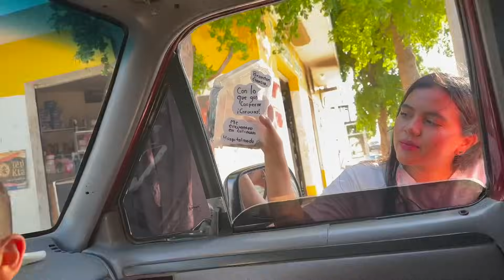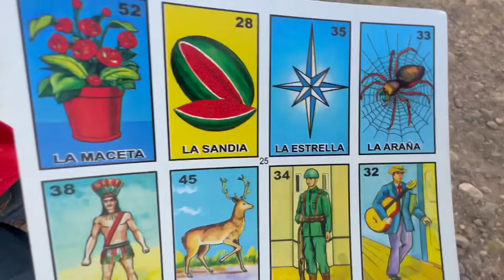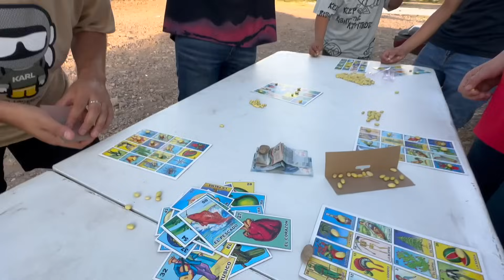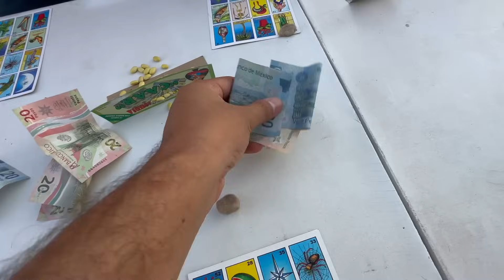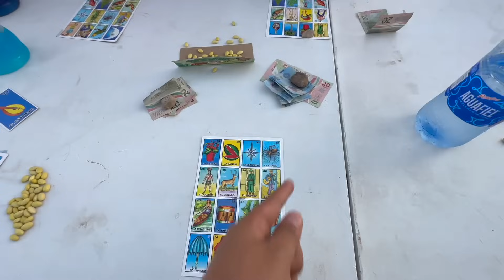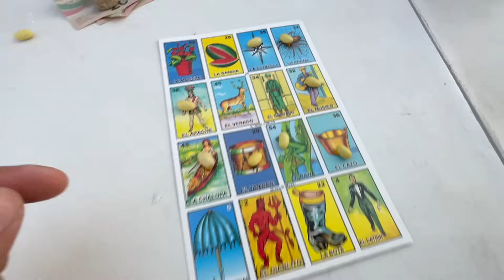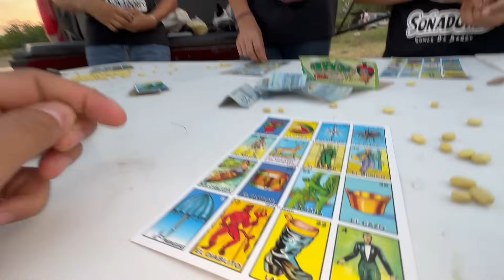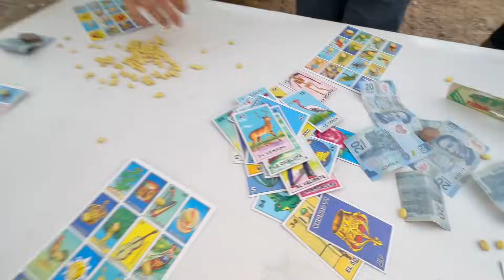FUIMOS AL RÍO A JUGAR LOTERÍA Y NUEVA MERCH DE SOÑADORES 👕💦🤣💲/ Grillo La Duda